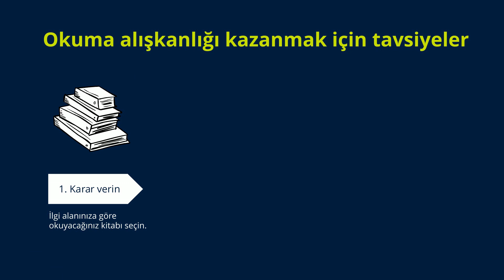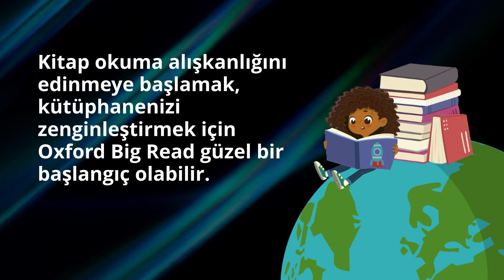5 Adımda Okumanın Önemi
Günlük hayatımızın stresinden arındıran kitaplar bizlere pek çok açıdan fayda sağlar. Kitap okuma alışkanlığını edinmeye başlamak, kütüphanenizi zenginleştirmek için Oxford Big Read güzel bir başlangıç olabilir.